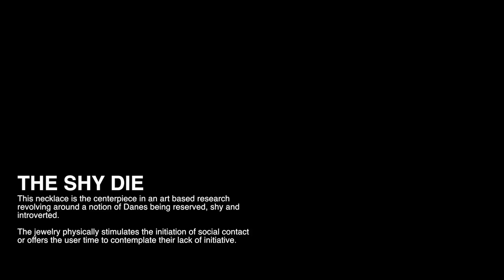THE SHY DIE